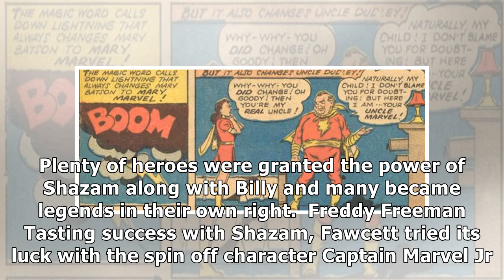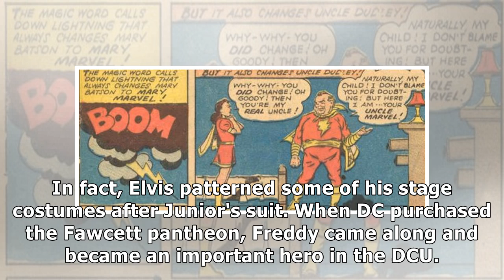A Shazam Family History